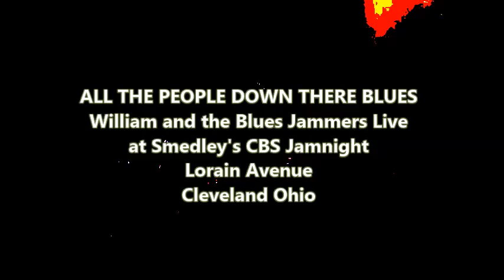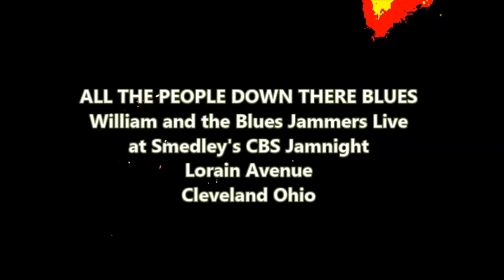All The People Down There Blues by William and the Blues Jammers Live at Smedley's CBS Jam Lorain Av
smedley's cbs jamnight lorain avenue cleveland ohio
"All the people down there blues" by William and the blues jammers Live,  recorded on a cheap video movie camera
say NO to drugs and alcohol abuse, be kind animals mind.

BANDS & LINKS
The Captain Bill Band 2016 AD Live
Abbey Rodeo
Acoustic Artform
Adam Hill & Co.
Alexis Antes
Andy's Last Band
Armstrong Bearcat
The Attraxxion
Becky Boyd
The Belairs
Big in Japan
Billy Sullivan
Blindside Blues Band
Bluescasters
Bluestone Union
BMZY
Bob Gatewood & Calabash
Bongo Joe & Little Steve-O
Brickhouse Blues Band
Burnt River Band
The Caliber Band
Cats on Holiday
CIA
The Clifton Beat
Cold Blue Steele
Colin Dussault's Blues Project
Driven
East Wind
Easy Street Band
Erin Rossi
The Extremes

Faction Cleveland
Fillmore East
Flip Side
The Green
The Grinders
The Hess Tones
High Horse
InCahootz
Jackpot
Jeff Sherman
Jim & Eroc  Classic Rock Duo
Joe Rollin Porter
Joe Vitale Jr.
Jukebox Heroes
Jump The Gun
Keith Chelm
Killer Jones Jr.
KingBees
Liverpool Lads
Michelle Romary
Mike Binder
Monica & The Ninja Cowboys
Monica & The Whiskey Kings
Mystic Taxi
Pieces of Eight
Raised on Rock
The Recyclers
Renegade Gentlemen
The Rhythm Syndicate
Rich Spina

Rick & the Cutting Edge
Robin Stone
Rockport
Sloppy Joe Band
Sorry William
Steve Jochum
Stone Pony
Sumrada
Swan & Misiak
Swizzle Stick
Teaser
Tanya Kos Band
TowerCityBlues
Unglued
Vanity Crash
Velvet Shake
Victor Samalot
Victory Hwy
Vince Menti
V-Mob
Wish You Were Here
WIXY 1260's
OTHER LINKS OF INTEREST
Buzzard Blog
Cleveland Blues Society
George Shuba Photography
North Coast Voice